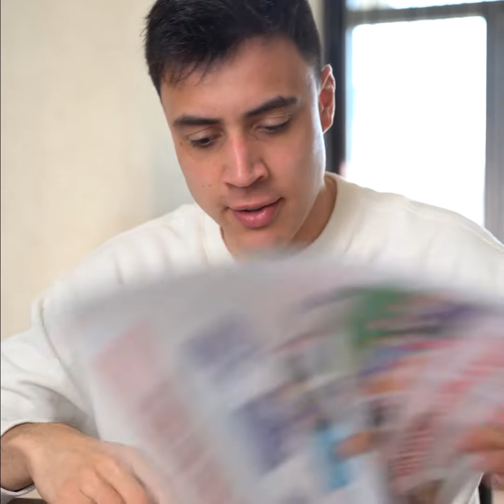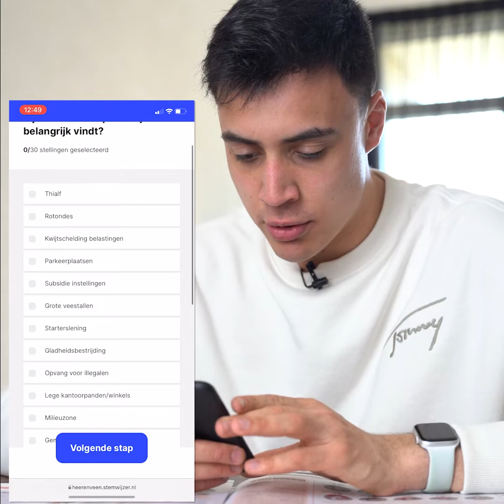Darshan en de gemeenteraadsverkiezingen aflevering 5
Darshan zoekt uit hoe je erachter komt op wie je moet stemmen. Age Hartsuiker van Heerenveen Lokaal en Hedwich Rinkes van het CDA geven de mening van hun partij over de stelling of de huidige buslijnen moeten blijven, ook als de Lelylijn er straks is.